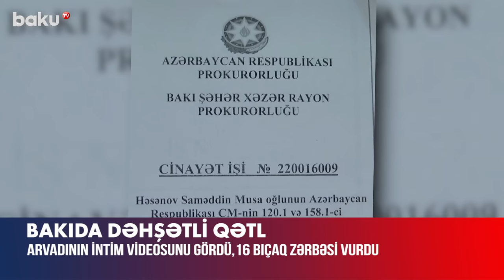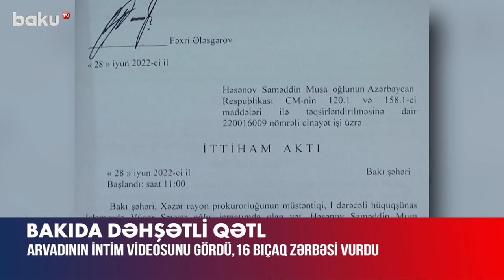Xəyanət edən arvadını 16 bıçaq zərbəsi ilə qətlə yetirdi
Bakıda dəhşətli qətl hadisəsi baş verib.
Belə ki, 13 mart 2022-ci ildə Daxili İşlər Nazirliyinin 102 xidmətinə zəng edən Saməddin Həsənov arvadı Ülviyyə Həsənovanı bıçaq zərbələri ilə qətlə yetirdiyini və təslim olmaq üçün Xəzər Rayon Polis İdarəsinin 3-cü Polis Bölməsinə getdiyini bildirib.
İstintaqla müəyyən olunub ki, hadisə Binə qəsəbəsi, Sabir küçəsi 88 ünvanında yerləşən xeyriyyə cəmiyyətinin həyətində baş verib. Belə ki, Saməddin Həsənov qısqanclıq zəminində yaranan münaqişə zamanı Ülviyyə Həsənovaya bıçaqla 16 dəfə zərbə vuraraq zərərçəkmişi qəsdən öldürüb.
Hadisə ilə bağlı Xəzər Rayon Prokurorluğunda Cinayət Məcəlləsinin 120.1-ci (qəsdən adam öldürmə) maddəsi ilə cinayət işi başlanılıb.
Məhkəmə-Tibbi Ekspertizasının rəyinə görə, Ülviyyə Həsənovanın ölümünə ağciyərlərin zədələnməsi nəticəsində baş vermiş kəskin qanitirmə səbəb olub.
Bakı Ağır Cinayətlər Məhkəməsinin hökmü ilə Saməddin Həsənov 10 il müddətinə azadlıqdan məhrum olunub.